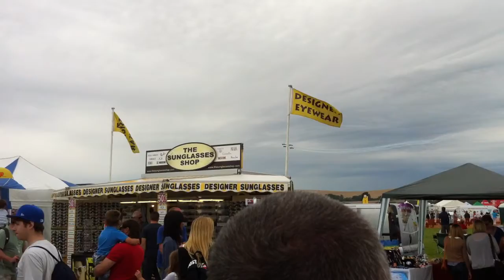Shoreham Airshow 2011